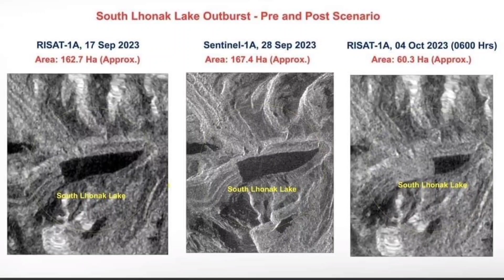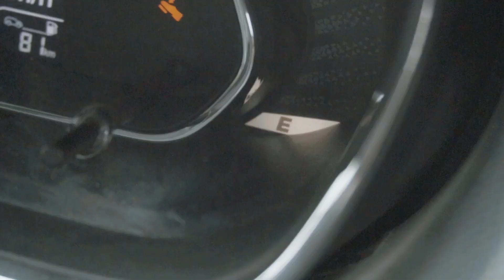Journey of Compassion: Sikkim GLOF Relief Camp Visit and Flood-Affected Site Exploration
In the wake of a devastating Glacial Lake Outburst Flood (GLOF) that hit sikkim all along the Teesta river from North till South sikkim, our church community came together with a shared purpose - to extend our hands of support and hope to the victims. Today, join us as we take you on a journey to the relief camp and the ground zero affected areas, where the resilience of the human spirit shines amidst adversity.